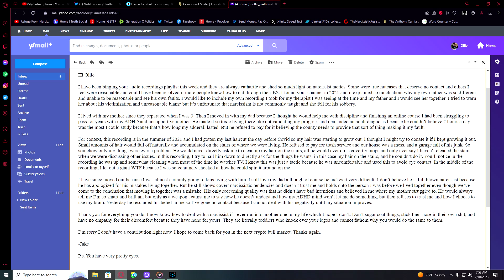Narcissist Recording: You Must Deal With The Past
URGENT!!! - YOUTUBE HAS GIVEN MY CHANNEL A STRIKE FOR COVID MISINFORMATION STEMMING FROM THE CONGRESSIONAL HEARING WITH TWITTER EXECS. I CAN NOT UPLOAD FOR A WEEK!!! AS YOU ALL KNOW I DON'T SPEAK AGAINST COVID BECAUSE I KNOW WHAT THE RULES ARE!!! THIS IS EXACTLY WHAT I WAS TALKING ABOUT WITH THE CENSORSHIP!!! I WILL CONTINUE UPLOADING ON RUMBLE!!! THIS COULD END THE CHANNEL! PLEASE SUPPORT IF YOU CAN!